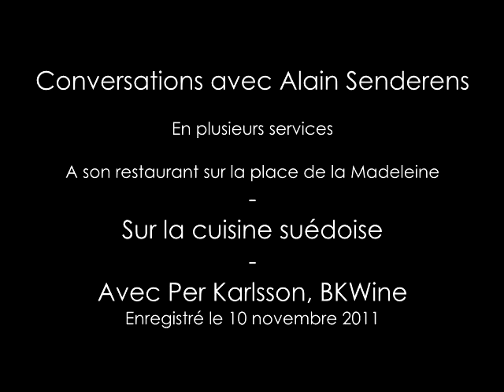Alain Senderens La cuisine suédoise et des plats complexes #14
*Come on a Wine & Food Tour with BKWine*
Partie 14 ---  Alain Senderens: SUR LA CUISINE SUEDOISE ET DES PLATS COMPLEXES #14

Senderens préfère en générale de créer des plats avec une certaine simplicité. Si autrefois on travaillait avec trois garnitures, ou même plus, il pense que deux est le maximum, ou même moins. De plats trop complexes cachent et mélange les gouts et les saveurs.

DANS LA SERIE « CONVERSATIONS AVEC ALAIN SENDERENS »

Conversations avec Alain Senderens, l’un des plus grands chefs de France. Tout à la longue de sa carrière Senderens étain un pionnier dans la cuisine française et en particulier pour le mariage entre les plats et le vin. Il était l’un des premier (le premier ?) de proposes un « menu vin » avec un vin différent à chaque plat. C’est Senderens qui a rendu au vin la place qu’il méritait à table. Il a aussi bousculé l’établissement gastronomique de la France quand, en 2005, il a « rendu » ses trois étoiles Michelin pour rendre la haute cuisine française plus démocratique. Son restaurant, Alain Senderens, restait néanmoins l’un des plus grands tables de la France, mais avec moins de grand luxe. Il était aussi l’un des grands modernisateurs de la restauration en France, l’un des fondateurs de la nouvelle cuisine etc.

Alain Senderens est décédé le 25 juin 2017. Les conversations ont été enregistrées le 10 novembre 2011 au restaurant Alain Senderens sur la Place de la Madeleine à Paris.